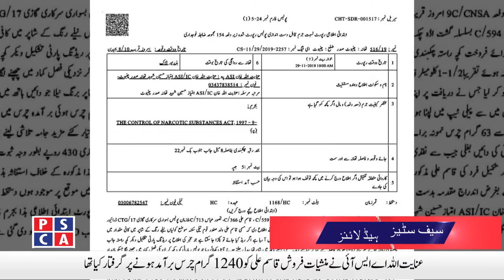Safe Cities News ||PSCA TV||13 March 2020